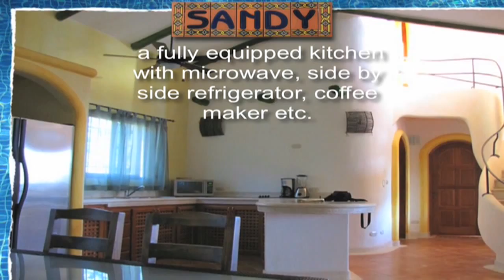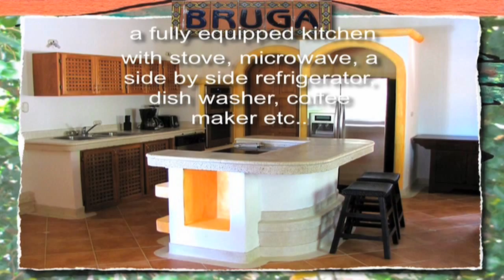Samara Rocks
Located at one and half kilometres from Villas Kalimba and situated on the main paved road that runs from Samara to Carillo.
The houses are at about 600 meters from the beach and part of our new gated complex Samara Rocks, a very quite area, with a high class neighbourhood.
The houses come with the same maid service as the hotel: every day the house will be cleaned and provided by fresh towels.

At the entrance there is a reception/guard house.

Villa Bruga, have 2 bedrooms, one with a king size bed and one with two single beds, plus one mezzanine with a sofa cama. Furthermore the house has 2 and half bathrooms, a fully equipped kitchen with stove, microwave, a side by side refrigerator, dish washer, coffee maker etc.. There is a living area with couch, LCD television, CD player, and an outdoor patio with dinning table.
There is a private swimming pool with a shower, and a private parking, next to the garden.

Villa Sandy is located in the higher lot and has an ocean view, 3 bedrooms, of which two have a king size bed and one with two single beds. Furthermore there are 3 bathrooms, a fully equipped kitchen with microwave, side by side refrigerator, coffee maker etc. There is a living area with sofa, television, CD player, and a outdoor patio with dinning table.
The house has a private infinity swimming pool with a shower and a private parking and garden.